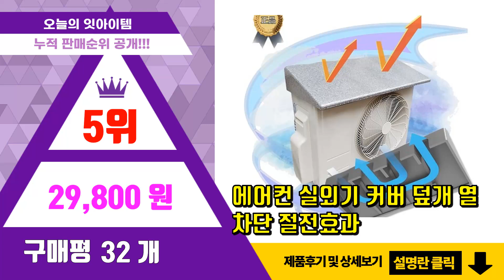실외기커버 추천 판매순위 Top10 || 가격 평점 후기 비교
❤️❤️❤️요즘 가장 많이팔린 실외기커버 추천❤️❤️❤️

[00:01]
10위. 절전맨 실외기커버 에어컨 실외기 절전커버 열차단 보호커버 덮개 [4,800원]

[00:06]
9위. 3방향 실외기커버 실외기바람막이, 1set, 02_실외기바람막이(중) [15,000원]

[00:11]
8위. 애드라이프 에어컨 실외기커버 100% 방수 [15,800원]

[00:16]
7위. 삼오레포츠 에어컨 실외기 PVC 커버 C타입, 1개 [7,500원]

[00:21]
6위. 에어컨 실외기 커버 절전 햇빛 가리개 보호 방수 덮개 [3,300원]

[00:26]
5위. 에어컨 실외기 커버 덮개 열차단 절전효과 [29,800원]

[00:31]
4위. 자이디 에어컨실외기절전커버 [7,900원]

[00:36]
3위. 에어컨 실외기 커버 덮개 가림막 차광막 차양막 [3,300원]

[00:41]
2위. 전기요금절약 실외기 국산 덮개 절전카바 가림막 차양막 냉방비절약 실외기커버, 대형(110c [10,300원]

[00:46]
1위. 어바인클래스 에어컨 실외기 보호 과열 방지 절전커버 햇빛가리개 사계절용 실버색상 [4,900원]